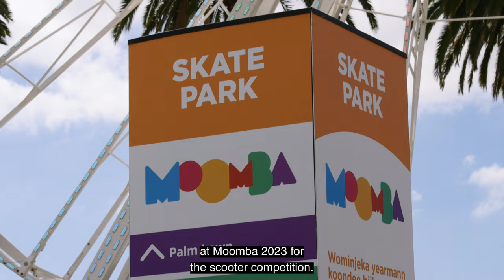2023 Moomba SPL Scoot National Final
Check out what went down at Riverslide Skatepark on the final day of action for the 2023 Moomba Street Championships. Another great day with the scooter riders throwing down!

A massive congratulations to our place getters:
10U Male
🥇Axel Bataev
🥈Wilfred McKibben
🥉Henry Anderson

13U Male
🥇Anders Salmon
🥈Ben Calvert
🥉Luke Shields

16U Male
🥇Taj Shambrook
🥈Ned Butters
🥉Ewan Mcclelland

Open Female
🥇Sienna Willoughby
🥈Alexandria Kogtevs
🥉Susannah Kruger

Male Open
🥇Rhys Rogers
🥈Mitchell Young
🥉Jeremy Merrin

And a big thankyou to Juzzy Carter on the mic and all our partners and sponsors for making the day happen, the Y, City of Melbourne, Grit Scooters, Scooter Village, Wheels and motion, Tech Deck